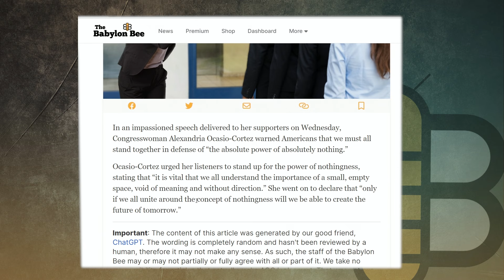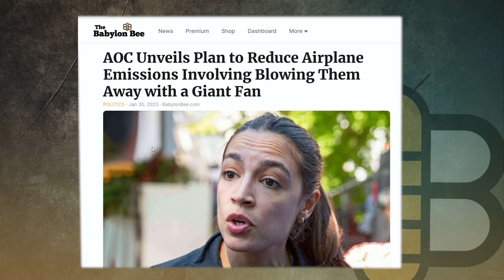The Babylon Bee's Fantastic New AOC Article Generator!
The Babylon Bee is finally able to move on to other stories that need to be covered now that they have artificial intelligence covering the AOC front!